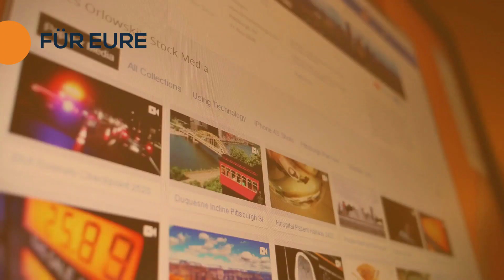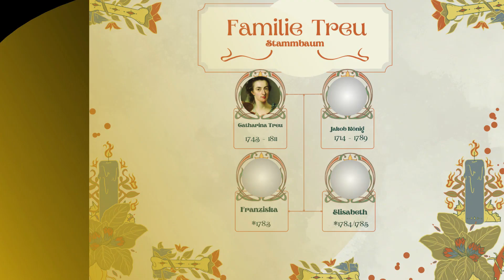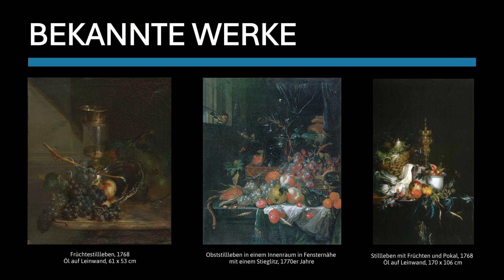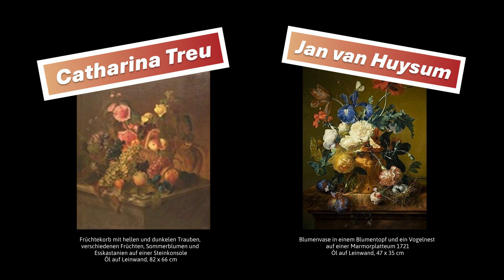CATHARINA TREU: Die erste Professorin der Kunstakademie Düsseldorf | Stillleben und Geschichte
🚀 ++ No. 3 unserer 100 Malerinnenvideos ++ 🎨📜
Tauche ein in das faszinierende Leben von Catharina Treu, der ersten weiblichen Professorin der Kunstakademie Düsseldorf und gut bezahlte Stilllebenmalerin des Barocks bzw. Rokokos.
Aber wie konnte sie zu dieser Zeit als Frau eine erfolgreiche Künstlerin werden? Wahrscheinlich durch ihre künstlerisch geprägte Familie. Ein spannender Fakt ist, dass ihre außergewöhnlichen Fähigkeiten und ihre Unterstützung durch einflussreiche Mäzene es ihr ermöglichten, eine bahnbrechende Karriere zu machen.

Entdecke mit uns die faszinierende Geschichte einer Künstlerin, deren Werk und Leben es verdienen, in Erinnerung zu bleiben.

Kapitel:
00:08 - Intro 🎬
00:55 - Lebensweg 🌍
02:16 - Malstil & Motive 🎨
02:33 - Bekannte Werke ✨
03:21 - Lebenswerk 🎯📜

Vergiss nicht, das Video zu liken 👍, zu kommentieren 💬 und zu teilen 📢, wenn es dir gefallen hat. Wir freuen uns auf dein Feedback und deine Vorschläge für zukünftige Videos!

GEFÖRDERT VOM BMBF - FÖRDERUNG "INNOVATIVE FRAUEN IM FOKUS"
Das Video gehört zu unserem Projekt „100 Malerinnen Videos vom Mittelalter bis zur Moderne“, gefördert vom „Bundesministerium für Bildung und Forschung“ über die Förderung "Innovative Frauen im Fokus". Ab September 2024 veröffentlichen wir jede Woche ein Video zu einer Malerin aus dem deutschsprachigen Raum, um sie bekannter zu machen. Das Projekt endet 2026 mit einer Pilotausstellung im Kunstraum Neuss und wird als Wanderausstellung mietbar sein.
Unsere Videos sind kostenlos auf diesem Kanal und auf unserem englischsprachigen Kanal / @greatartistsexplained-tq6mi mit 37 Sprachen untertitelt, sowie auf unserer Kulturvideoplattform abrufbar. Diese Videos können individualisiert und für z. B. Ausstellungen bei uns erworben werden.

Das diesem Video zugrunde liegende Vorhaben wurde mit Mitteln des Bundesministeriums für Bildung und Forschung unter dem Förderkennzeichen 01FP24050 gefördert. Die Verantwortung für den Inhalt dieser Veröffentlichung liegt bei der Draw my Business GmbH.

UNTERSTÜTZE UNS:
Wenn dir unsere Inhalte gefallen und du uns unterstützen möchtest, kannst du hier spenden
Jeder Beitrag hilft uns, weiterhin großartige Inhalte zu produzieren! 🙏